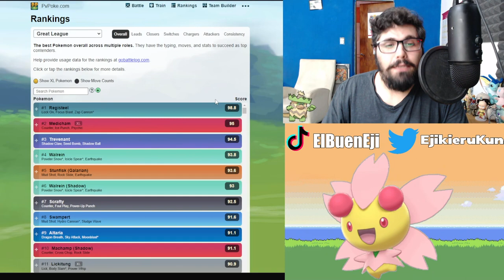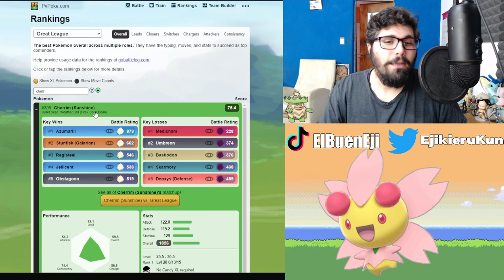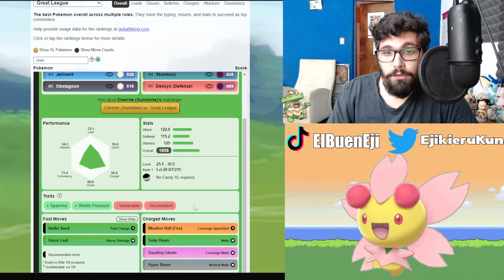¿VALE LA PENA CHERRIM? l HORA DESTACADA l Pokemon GO Argentina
¡Analizamos a  CHERRIM SOLEADO!